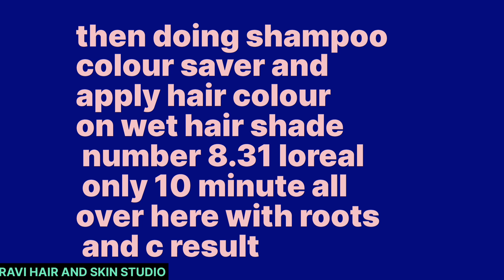L’Oréal 8.31 Light Blonde Gold Ash Reflect Colour Tutorial.